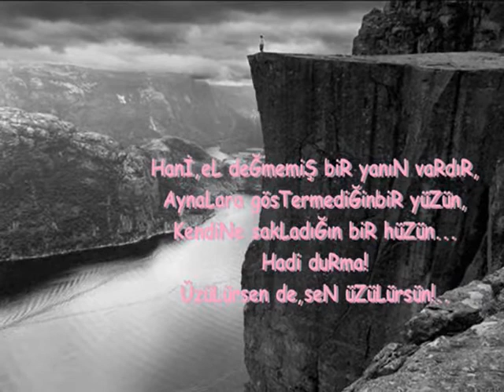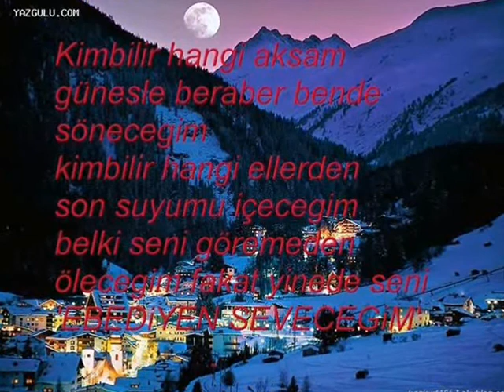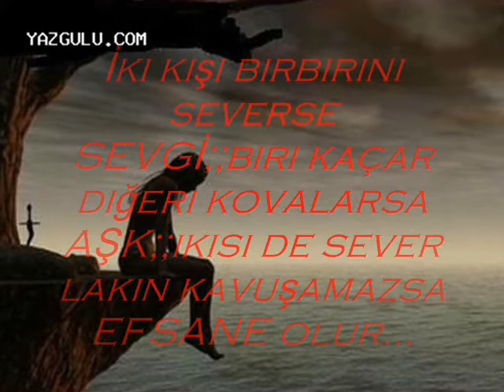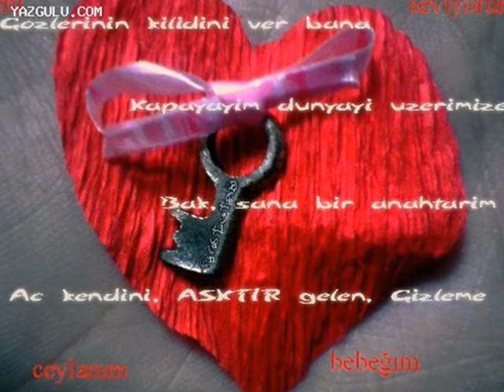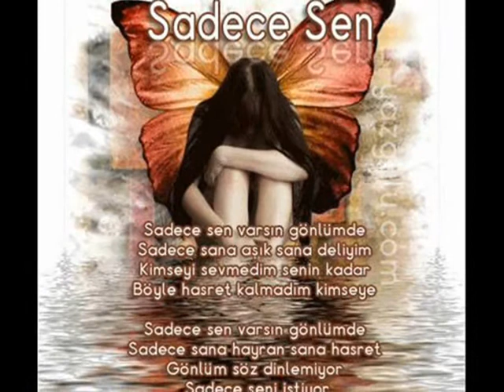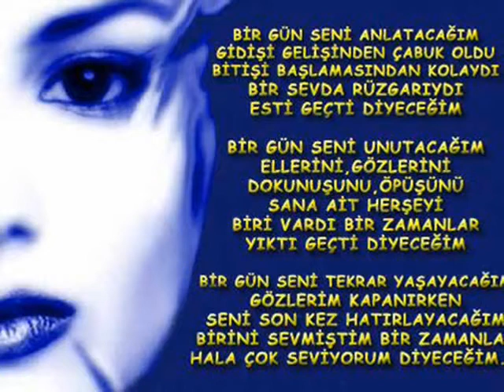askim cavsak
canim askim birtanem sarki duygusal damar germi tirsik